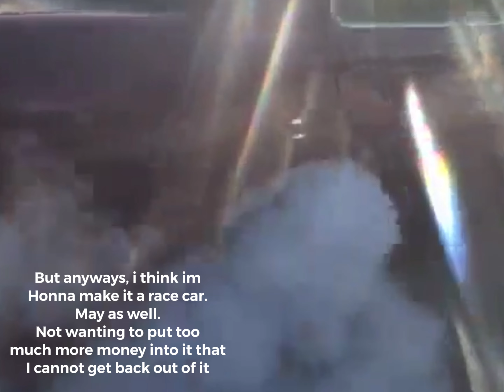Crown Vic LX SPORT update